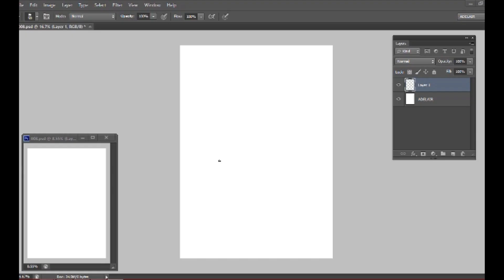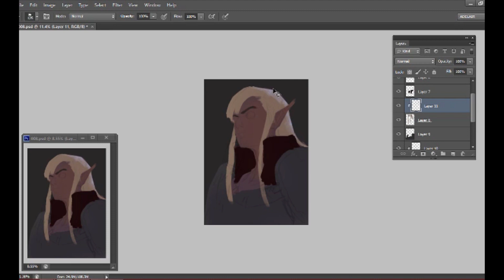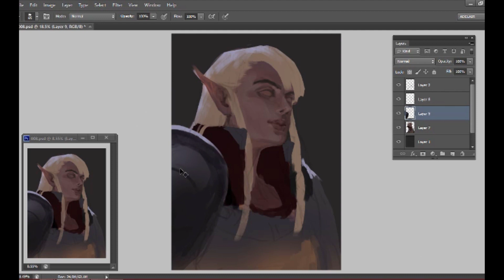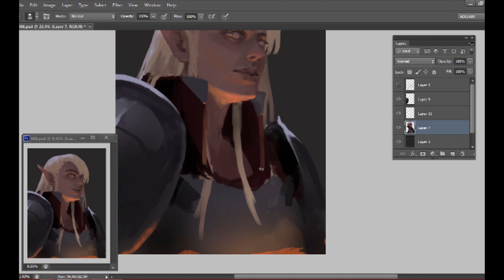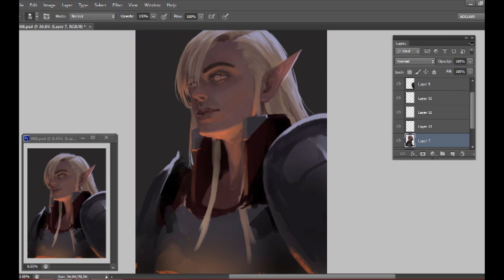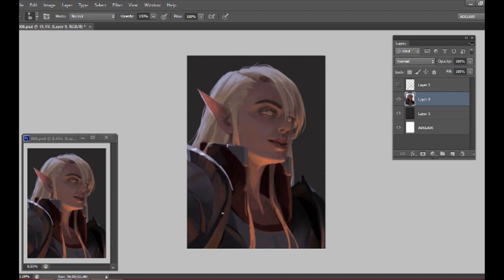Night Elf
Duration: 2hrs